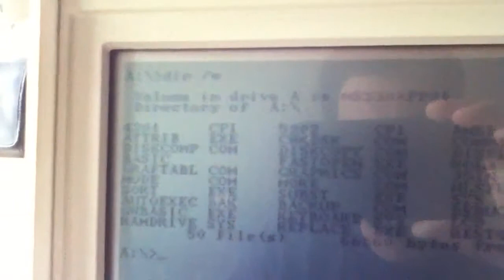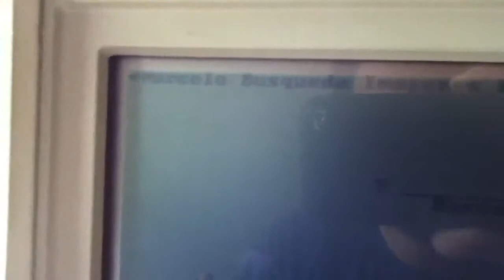IBM PC Convertible - browsing the internet in GW basic - vintage computing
gwbasic advanced programming

Este video es más falso que billete de tres dólar rosa... lo hicimos para gastar a un amigo en común que teníamos con ElBarto!